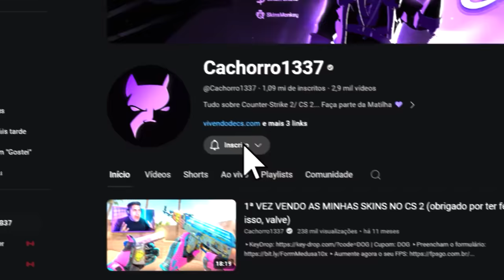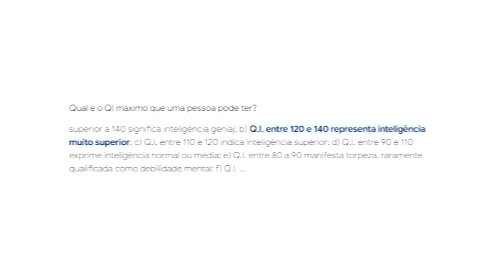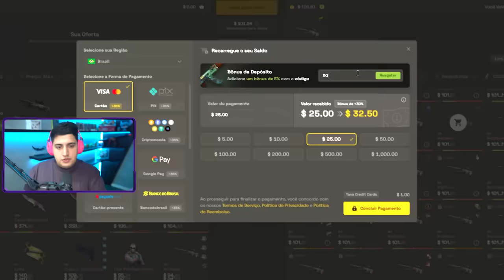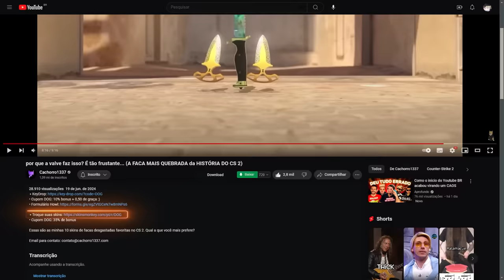se não for hack... O FalleN é o jogador mais inteligente da história do CS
Reagi as melhores jogadas de pro players com mais QI no CS 2. Comenta qual foi a sua favorita!